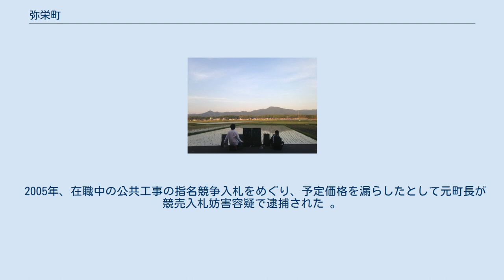弥栄町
竹野郡_(京都府)
弥栄町（やさかちょう）は京都府北部、丹後地方にかつて存在した町。
2004年4月1日の市町村合併で京丹後市となり、消滅した｡ 明智光秀の娘・細川ガラシャが一時期隠棲した味土野や、古くは平城京に赤米を献上し、1981年に郷土史家・芦田行雄が岡山県総社市の神社から譲り受けた赤米の復活栽培に成功し、古代米が日本全国で一般化するに導いた日本古代稲研究会誕生につながったことでしられる。
 弥栄町の町章 町章は、「ヤサカ」を図案化し、円は住民の和によって発展する町の将来を願い描かれた。
 町の木は、赤松、町の花は福寿草である。
町の特産品としてチューリップ、かぶら、サツマイモ、赤米酒、スイス村せんべいがしられた。
 京都府の北西部丹後半島基部の内陸に位置し、西部は小さな盆地、東部は丹後半島の山々が控えた｡総面積は80.38平方キロメートル。
 天平時代には町内域の鳥取郷からあしぎぬが、芋野郷からは赤米が献上された歴史のままに、絹織物と農業とを基幹産業としつつ、戦後の経済成長のなかで過疎化が進んだことから、福祉の町づくりを重視した。
 2005年、在職中の公共工事の指名競争入札をめぐり、予定価格を漏らしたとして元町長が競売入札妨害容疑で逮捕された 。